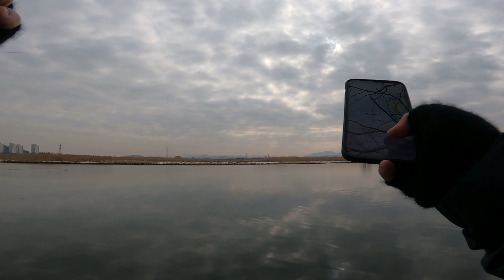꽝은 한번으로 족하지│금성수로 배스낚시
After works Fishing_에프터웍스피싱